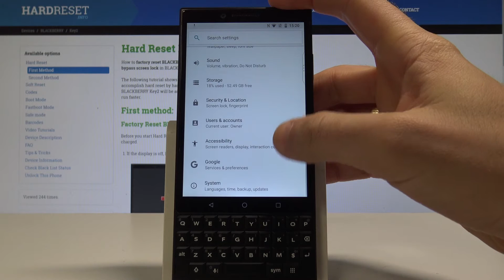How to Reset App Settings in BLACKBERRY Key2– Restore App Defaults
Find out more about BLACKBERRY Key2
We would like to show you how quickly and easily you can reset application settings in BLACKBERRY Key2. If you want to restore the default application settings on your BlackBerry device, stay with us to learn how to access the reset settings to remove the application in BLACKBERRY Key2. Let's follow our video guide to use the BlackBerry app in factory condition.

How to restore apps preferences in BLACKBERRY Key2? How to restore default apps settings in BLACKBERRY Key2? How to restore default preferences for apps in BLACKBERRY Key2? How to reset app settings in BLACKBERRY Key2?